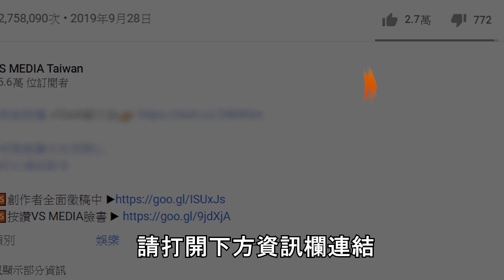台灣逼車事件多只因罰則超低？律師專業分析臺68線惡意逼車！｜VS MEDIAｘ@meowsing64